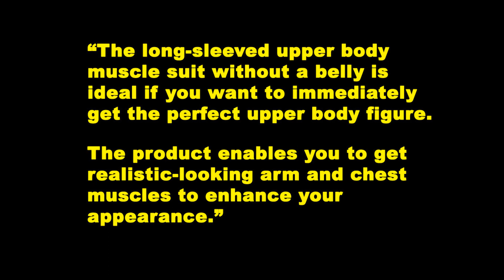Smitizen Half Torso video review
Showing off the Smitizen "half torso with arms and no belly" - which helps even out the proportions of the upper body when wearing a mask and avoids the "South Park" effect.

This was *NOT* purchased as a standalone piece (like a full torso), but rather to address the head-to-body ratio when wearing a realistic mask. At approximately $250, it's a great piece of silicone for your transformations!

Some things to be aware of - thinness of the silicone at the wrists and neck (so use adequate amounts of lube!), and how to address the "double-nip" problem when your mask's sculpted bib may be too short and you may see two nips on each side of your chest under clothes.